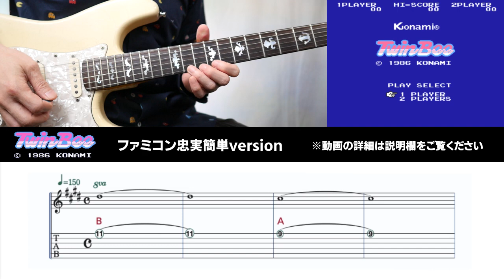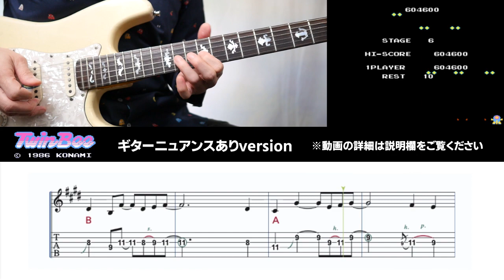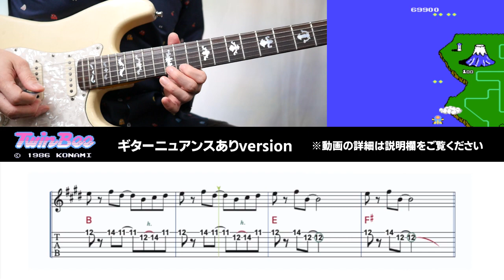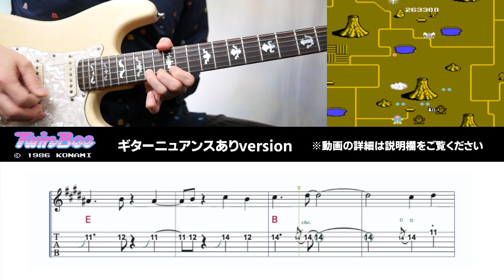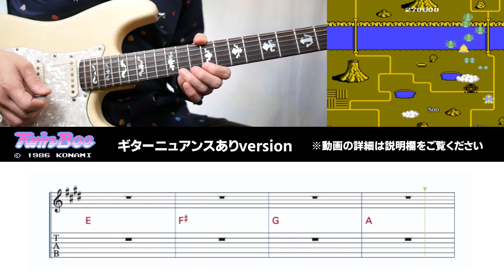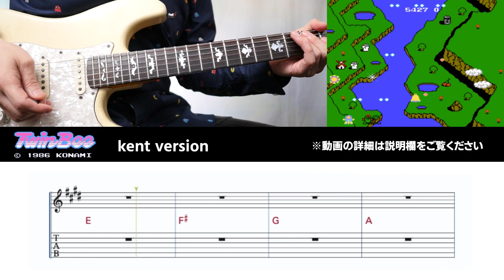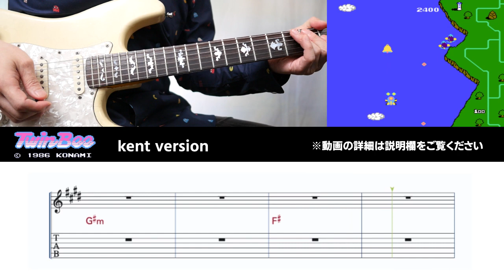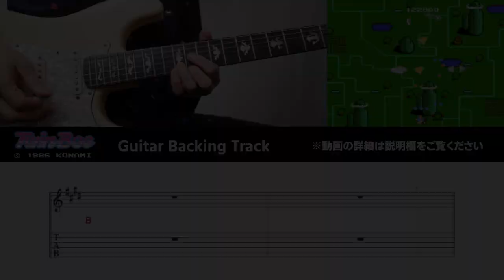ツインビー作業用BGM＆ギター練習用(TwinBee background music for studying &for guitar practice)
ギター初心者でも挑戦できそうなファミコンBGMを厳選しました。
ファミコン版ツインビーのメインBGM（ノーマルBGM）です。
作業用としてもお使いいただけます。

【最初の8ループ】0:00
ファミコン版BGMのメロディを忠実に弾いています。
ハンマリング、プリングなどのテクニックも出てこないので初心者にオススメ

【次の8ループ】11:35
ギター特有のテクニックを少し混ぜて弾いています。

【最後の8ループ】23:06
kentがこの楽譜を見て弾いたら、こんな感じで弾きます。という演奏例です
原曲のメロディを尊重してフェイクなどはほとんどしていません。
TAB譜には反映されていませんのでご了承ください。

【バッキングトラック】34:37
一番最後に1ループだけギター練習用のカラオケを入れました。
作業用として使う方もいるので1ループだけにしてあります。

譜面のコードはkentが勝手に付けたので本来意図されているコードと違う場合があります。

バッキングトラックは原曲のイメージを大きく壊さないようにシンプルなアレンジしかしておりません。アレンジばりばりのものをご期待の方には物足りないかもですが、ギターを練習するのにやりやすいのを優先しましたのでご了承ください。